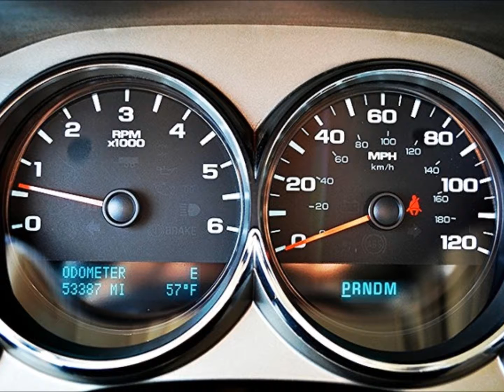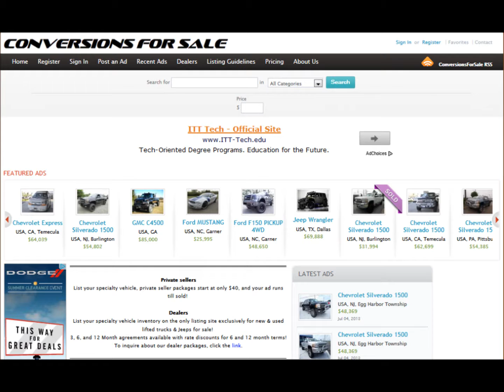2012 Chevy Silverado 1500 LT Ext Cab 4WD Lifted Truck